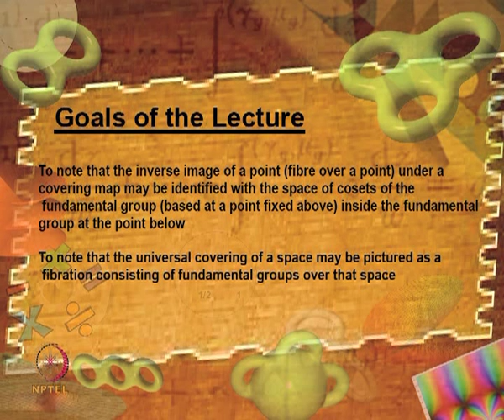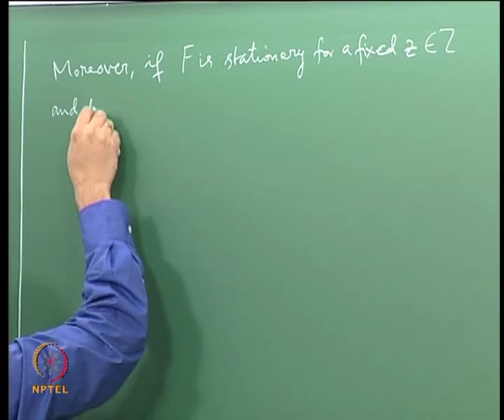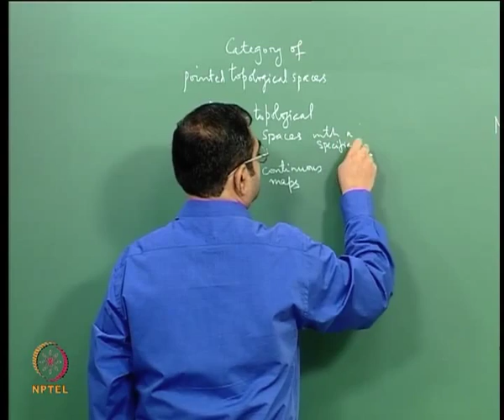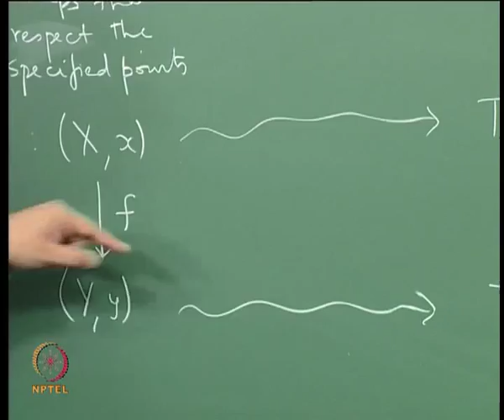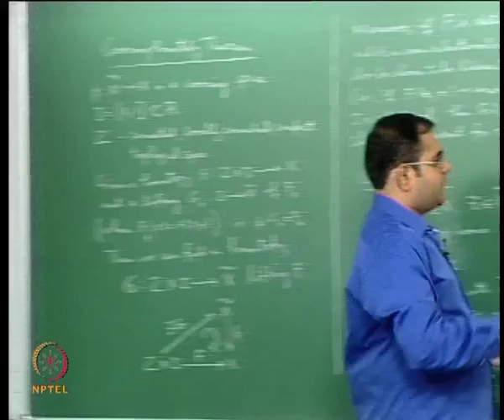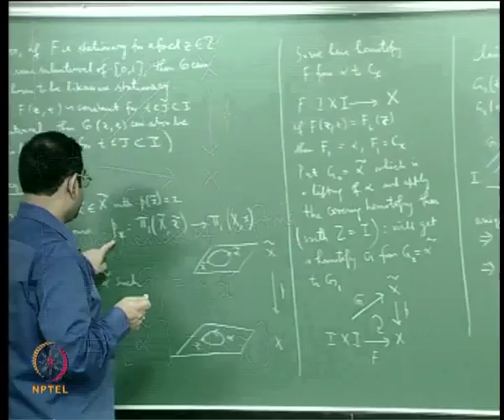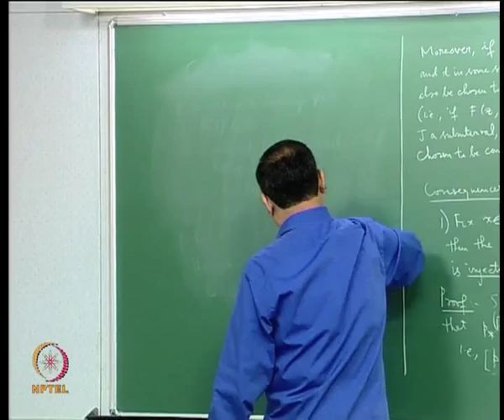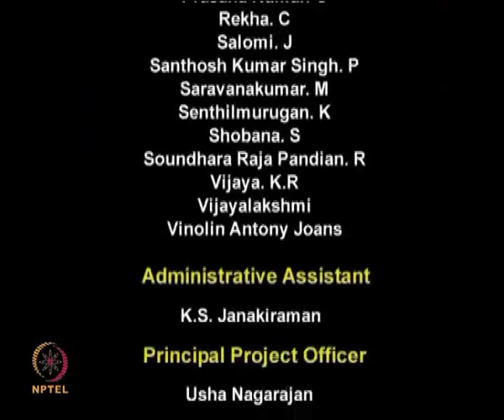Fundamental groups as Fibres of the Universal covering Space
An Introduction to Riemann Surfaces and Algebraic Curves: Complex 1-Tori and Elliptic Curves by Dr. T.E. Venkata Balaji, Department of Mathematics, IIT Madras.

Goals of Lecture 11:

* To see that the formation of the fundamental group is a covariant functorial operation, from the category whose objects are pointed topological spaces and whose morphisms are base-point-preserving continuous maps, to the category whose objects are groups and whose morphisms are group homomorphisms

* To deduce the path-lifting property for a covering map as a consequence of the Covering Homotopy Theorem

* To deduce from the Covering Homotopy Theorem that the fundamental group of a covering space can be identified naturally with a subgroup of the fundamental group of the space being covered

* To note that the inverse image of a point (fibre over a point) under a covering map may be identified with the space of cosets of the fundamental group (based at a point fixed above) inside the fundamental group at the point below

* To note that the universal covering of a space may be pictured as a fibration consisting of fundamental groups over that space

Keywords for Lecture 11:

Covering Homotopy Theorem, stationary homotopy, lifting of a homotopy, path-lifting property,  category, objects of a category, morphisms of a category, covariant functor, functorial operation, fundamental group as a covariant functor, pointed topological space, group action, transitive action, fundamental group, universal covering, subgroup, cosets of a subgroup in a group